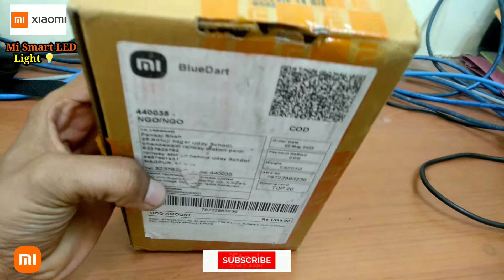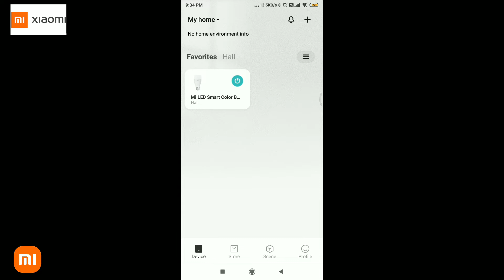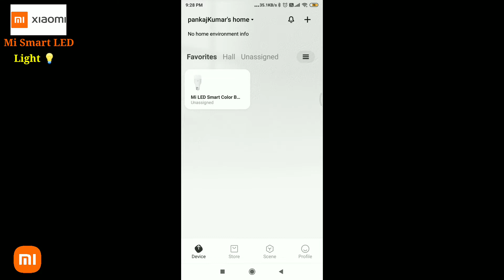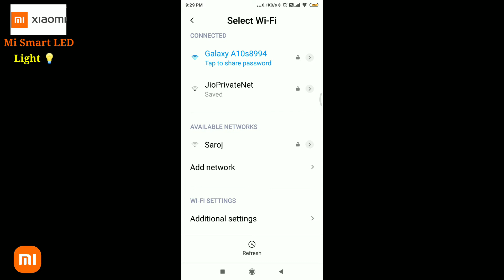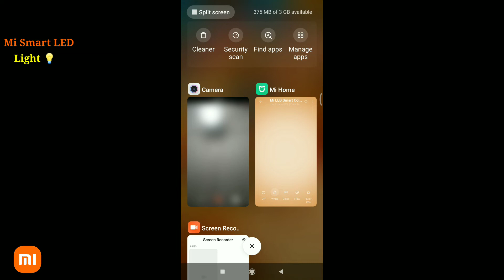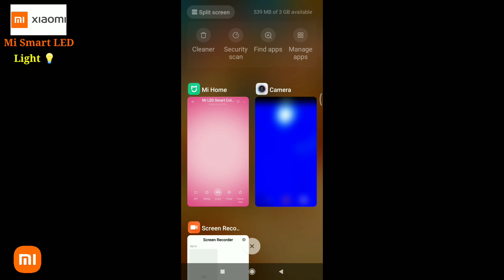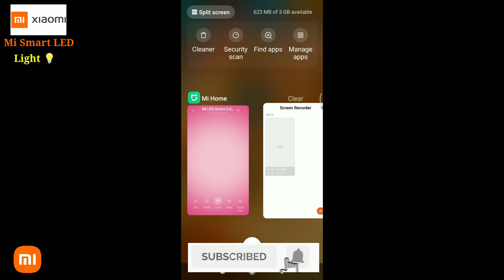MI Xiaomi SmartLight UnBoxing Review How to Configure ऐसे करें Install SmartLight🚨Home Appliances